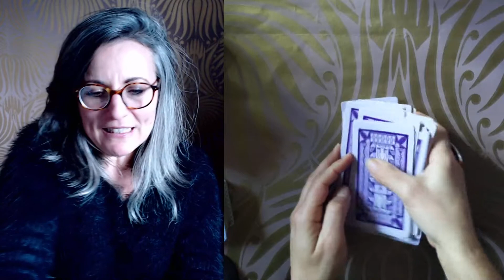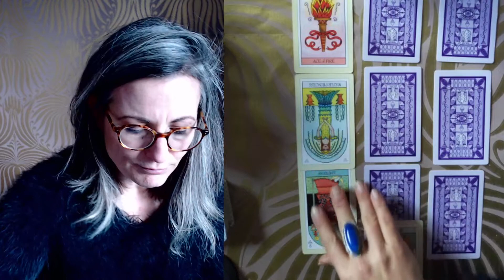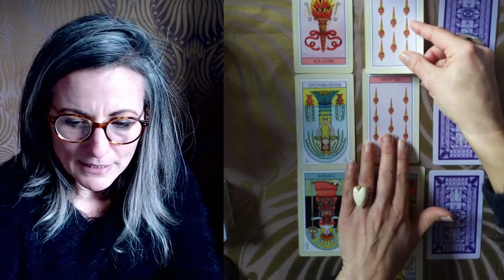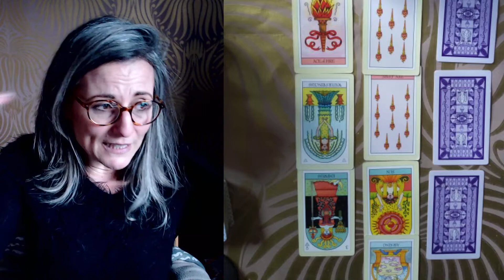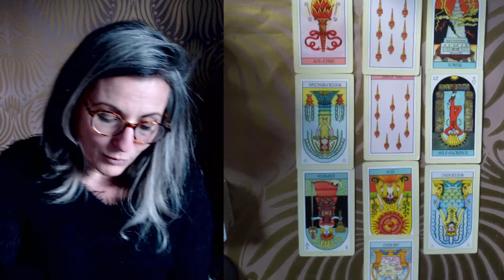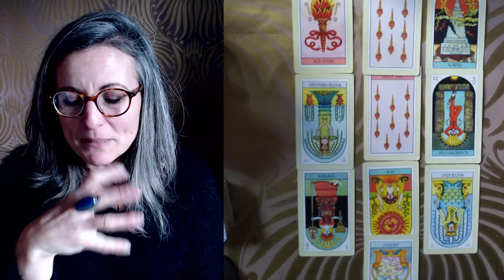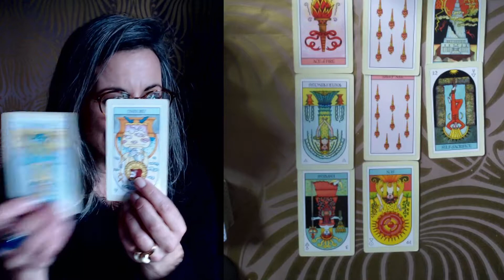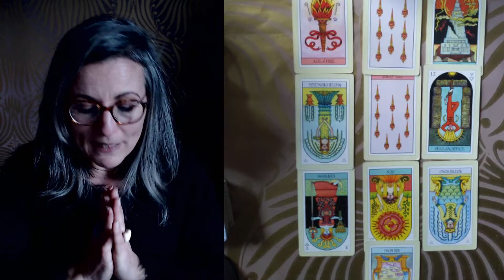TAUREAU DÉCEMBRE 2020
Je vous souhaite a tous un mois de décembre  chaleureux, joyeux et apaisant .
Que vos voeux se réalisent  et que le bonheur s'installe.

A bientot :)

Magali